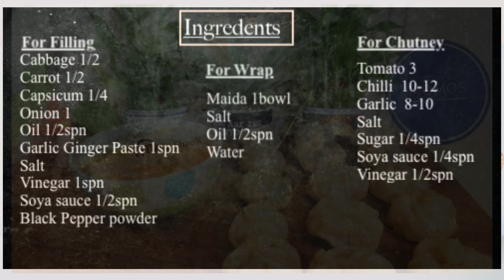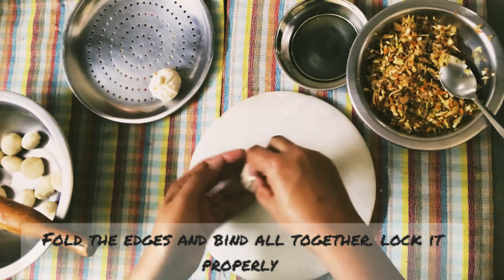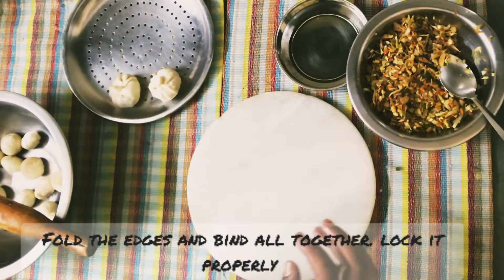Delhi Style Momos | How To Cook Momos | Veg Momos Recipe | वेज मोमोज रेसिपी | Recipe By Mera Shauk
veg momos recipe | momos ki recipe | momos banane ki recipe with detailed photo and video recipe. simple and healthy snack recipe inherited from the traditional Nepali cuisine. basically, it is plain flour-based dumplings steamed with cabbage, carrot, and spring onion stuffing. it has become a popular street food in India and is typically served with a red-colored spicy and watery momos chutney.

veg momos recipe | momos ki recipe | momos banane ki recipe with step by step photo and video recipe. India has generously embraced many of its neighboring countries' recipes in its cuisine. especially in an urban location, these alien recipes has been accepted as popular evening street food snacks. one such hugely popular street food snack is momos recipe which can be done with myriad and countless stuffing.

-Mera Shauk
-मेरा शौक
Your Query
How to make Momos
How to make Veg Steam Momos
How to make Veg Tandoori Momos
How to Make Tandoori Momos on Tawa
How to make Tandoori Momos without Tandoor
How to Make Steam Momos
How to Make Momos Chutney
How To make spicy Tomato Momo Chutney
Delhi Style Momos
Tamatar mirch ki laal chutney
momos ki tikhi chutney
Momos spicy Chutney
Momos Hot Chutney
Momos Hot Sauce
Momos Spicy Sauce
Momos
Veg Momos
Steam momos
Veg Steam Momos
Tandoori Veg Momos
Tandoori Veg Momos on Tawa
Tandoori Momos on Tawa
Tandoori Momos without Oven
Tandoori Momos without Tandoor
how to cook
Recipe
Recipes
Tea Time Snacks
Breakfast recipes
Brunch time
Brunch recipes
recipes for brunch
meals recipe
Samosa in Hindi
Samosa in English
mera  shauk
I love cooking
cooking love
love for cooking
homemade recipe
foodie
food lover
foodporn
yummy
tasty
yum
delicious
eating
eat food
foodie soul
food Instagram
cooking
passion
cooking is best
Dessert
Beverages
Sweets
Indian Food
Beginners Recipe
Recipe for Beginners
North Indian Dish
North Indian Cuisine
South Indian Dish
East Indian Recipe
East Indian Cuisine
East Indian Dish
Easy Recipes
Easy Cooking
Easy Recipes for Beginners
Easy Cooking for Beginners
Simple Recipes
Simple Cooking
Quick Recipes
Quick Cooking
Cooking for Hostel life
Cooking for Singles
Recipes for lazy
5 min cooking
5 min recipes